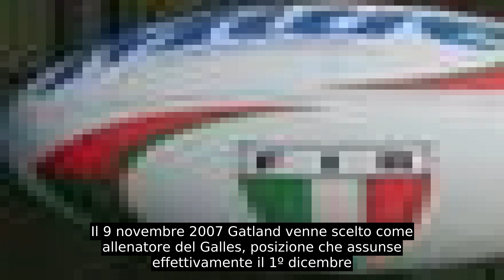Warren Gatland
Warren David Gatland (Hamilton, 17 settembre 1963) è un ex rugbista a 15 e allenatore di rugby a 15 neozelandese, allenatore del Galles e dei British Lions